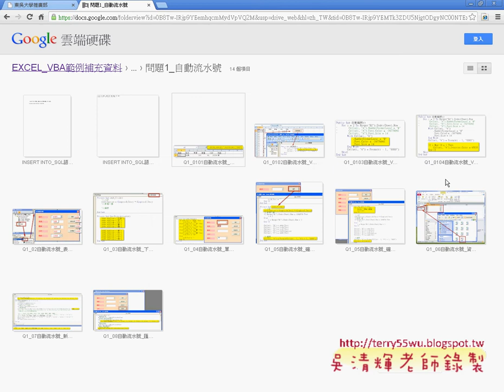01 複習問題1重點與ADO與SQL說明EXCEL函數與VBA自動化 吳老師